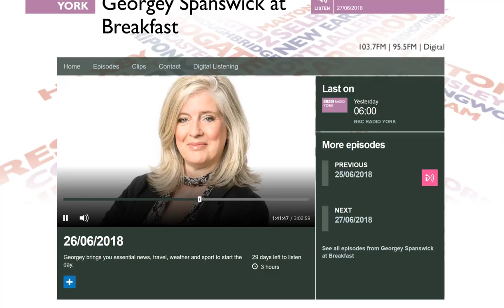Wayne Hemingway - BBC Great Place Lakes and Dales Programme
Wayne talks on the BBC about the Great Place Lakes and Dales programme and a rural loss of young people. June 2018